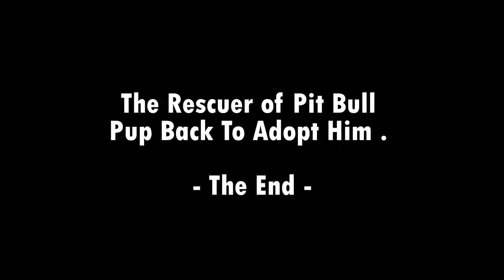(✿◠‿◠) hellen bluekens (✿◠‿◠)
(✿◠‿◠)  Toen deze misbruikte Pit Bull Pup   (✿◠‿◠)  MOJO      (✿◠‿◠) realiseerde wie hem adopteerde, was zijn reactie voorbij woorden                                (✿◠‿◠)